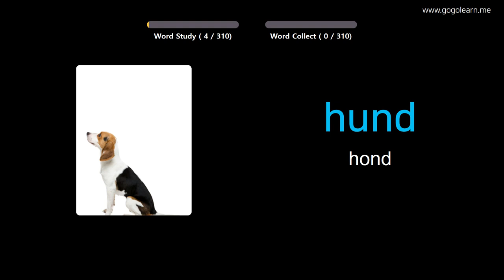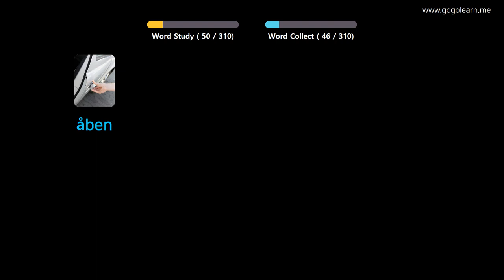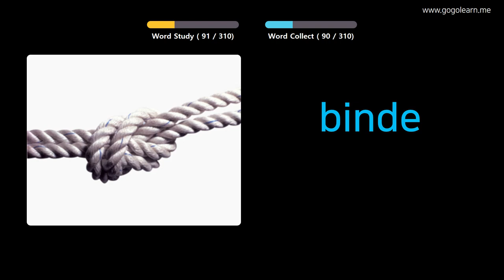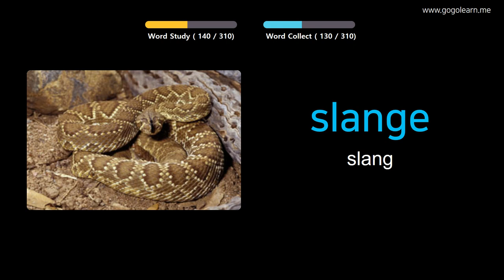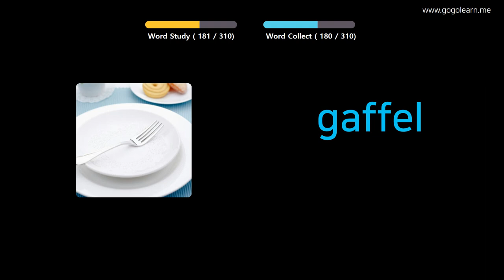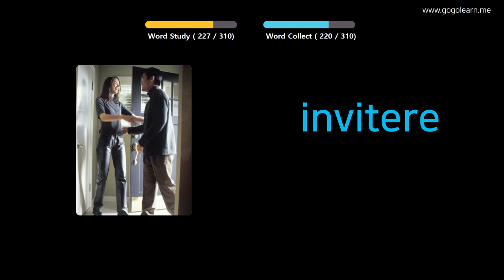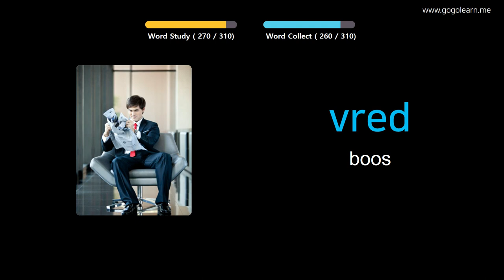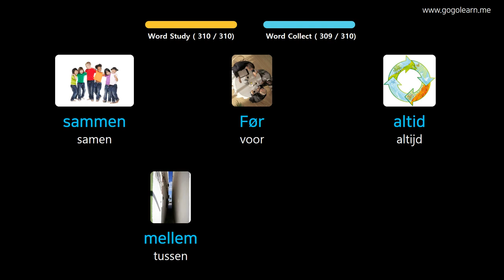Deens Leren Door Middel Van Foto's |Deens woordenschat luisteren Tijdens Het Rijden | Golearn